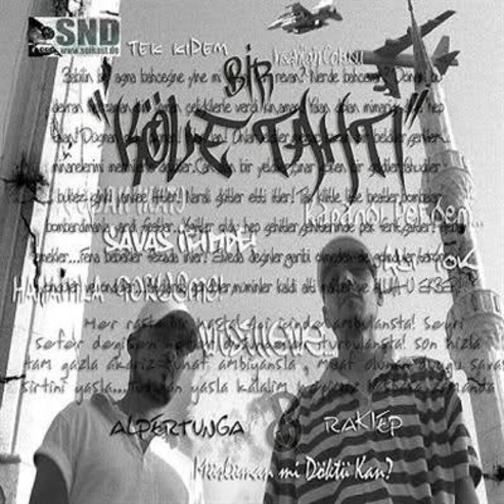Alper Tunga - Kapandı Perdem (2006)